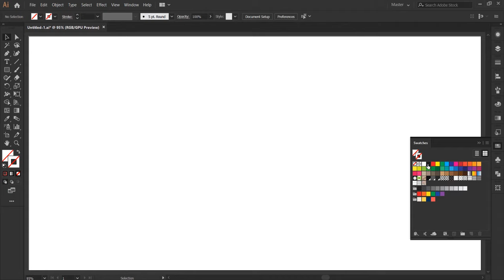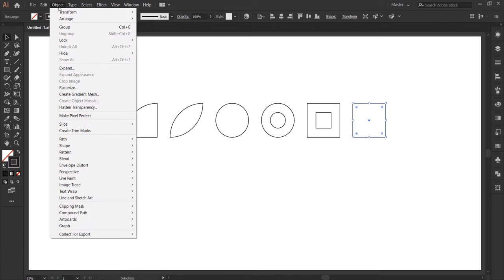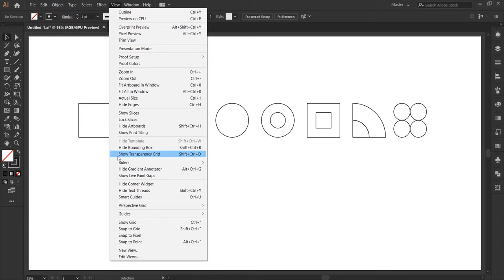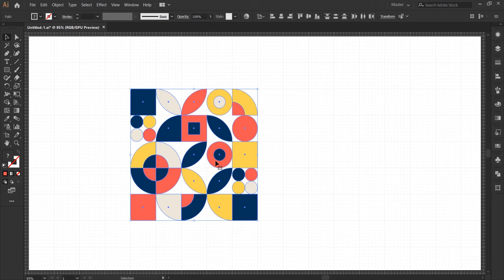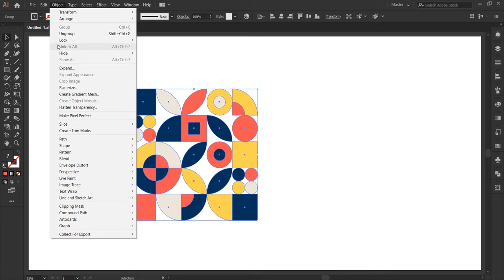How to Create Abstract Pattern | Adobe Illustrator Tutorial